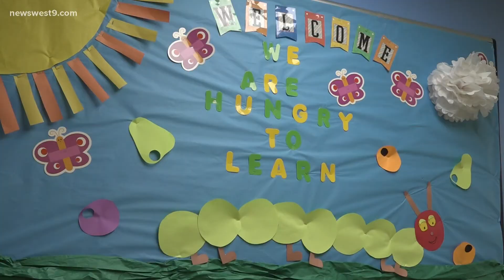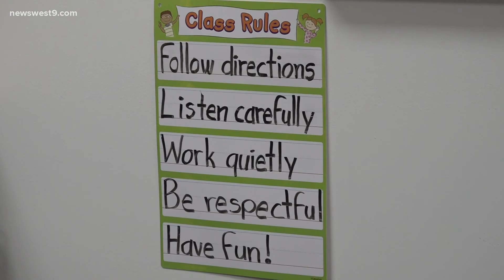ECISD's Early Childhood Education plans for younger students this upcoming school year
For the first year, ECISD will have a Pre-K 3 program for parents to enroll their children in.